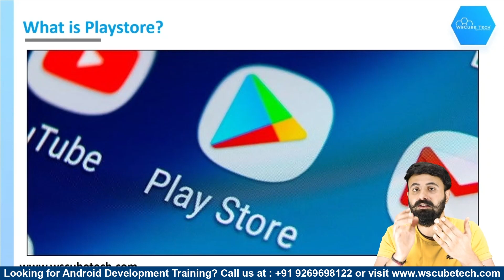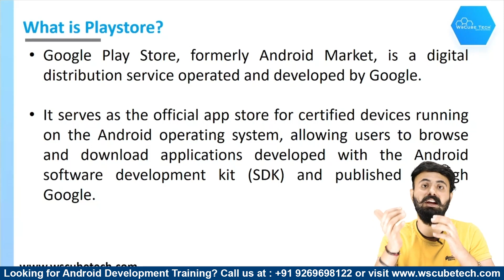Play Store Kya Hai - What is Play Store | Android Tutorial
In this video, learn Play Store Kya hai - What is Play Store | Kotlin Android Tutorial. Find all the videos of the Android 📱App Development Course in this playlist